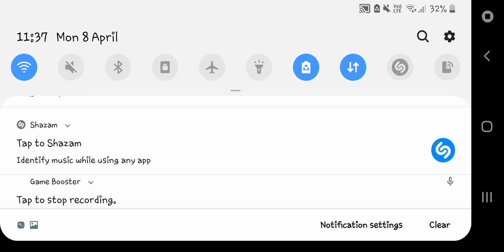Playing pjsk for real this time lol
Breaking news: I will (hopefully) do a pjsk livestream tomorrow (Tuesday 9th April 2024) No idea about the time yet, so enjoy this video of me playing a few songs and (kinda) suffering